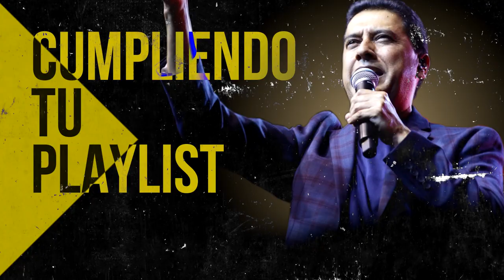EL SEÑOR ES MI REY MI TODO - ALABANZAS ALEGRES - Remolineando, Llego el Tiempo y Mas Alabanzas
00:00 Intro

00:37 Juan Carlos Alvarado - Al Santo Lugar

04:38 Juan Carlos Alvarado - El Borde De Su Manto

11:16 Miel San Marcos feat Marco Barrientos - Bienvenido Espiritu Santo

15:46 Miel San Marcos feat Juan Carlos Alvarado - Cristo No Esta Muerto

17:13 Julissa - El Vendra

22:25 Julissa - Nadie Como Tu

27:12 Juan Carlos Alvarado - El Poderoso De Israel

28:31 Ericson Alexander Molano - Dios Manda Lluvia

35:02 Miel San Marcos - Tu Nombre

39:54 Juan Carlos Alvarado - Vivo Para Cristo

44:12 Ericson Alexander Molano - De Rodillas

52:45 Ericson Alexander Molano - Estoy Enamorado